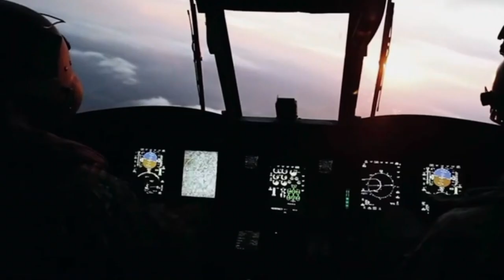COMFOSE Special Forces Of Italy 🇮🇹